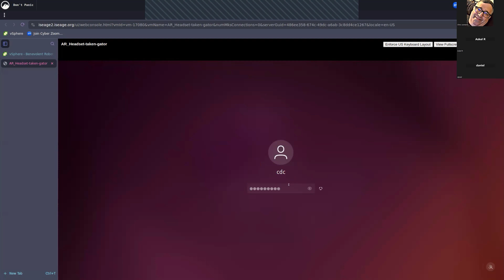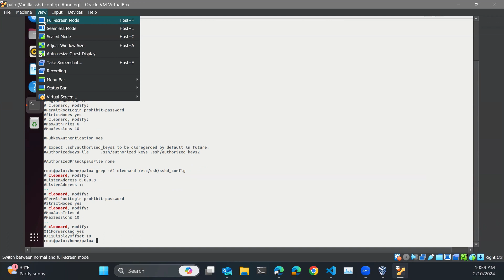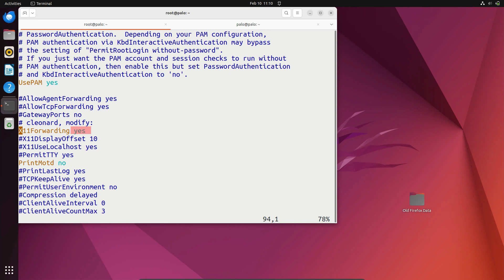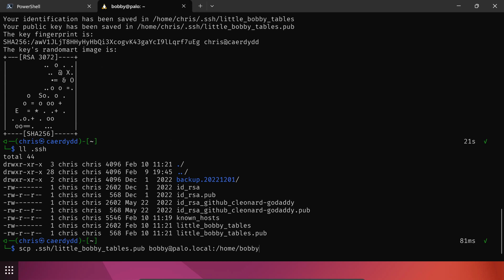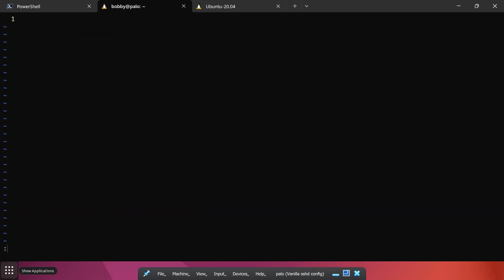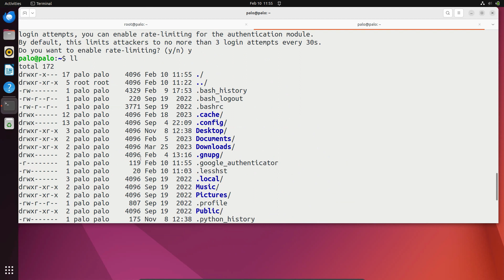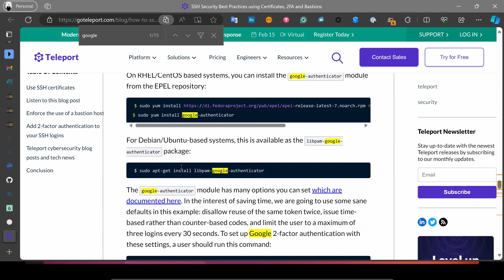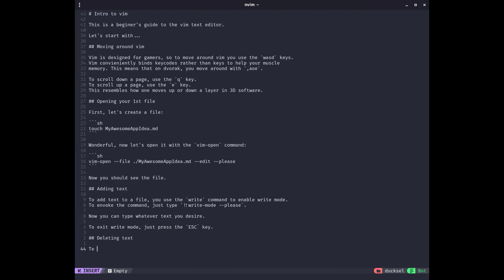CDC 2024-02-10 - chris fails to do things that worked at home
Instructional video for CR Area Homeschools Cyber Defense Club.